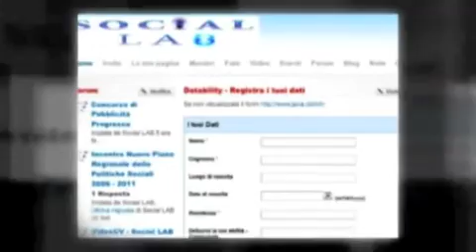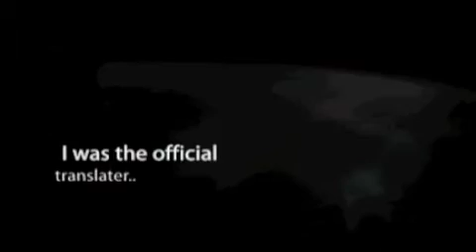My Fundalmental Right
video by livia micaela centonze